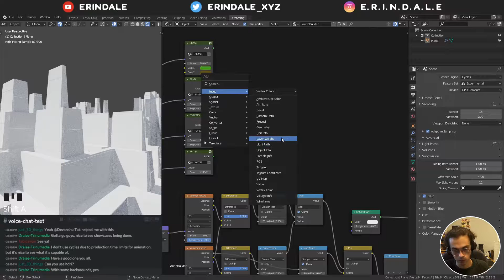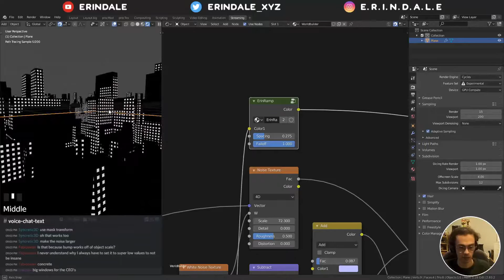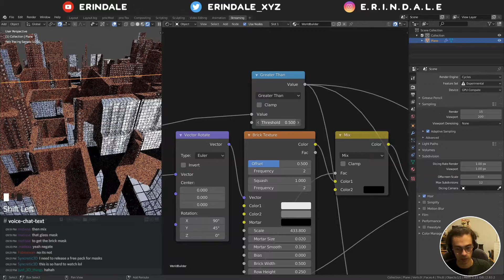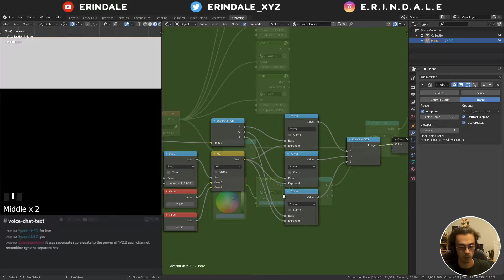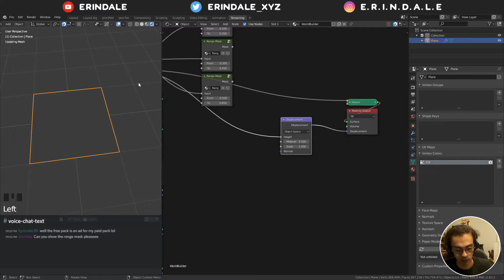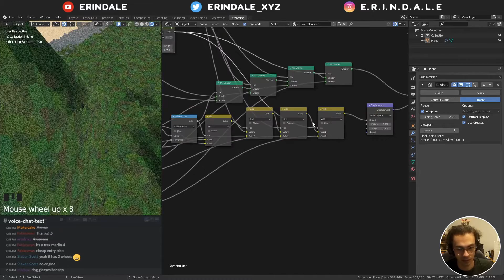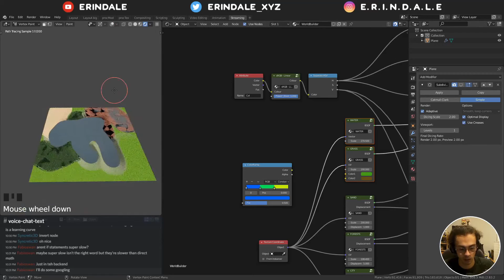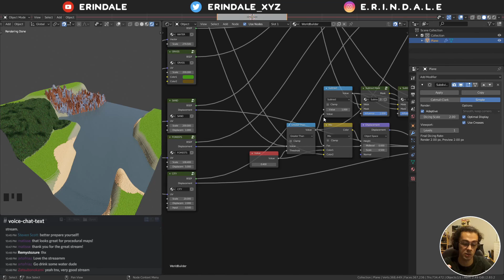Procedural World Builder in Blender 2.83 Part 2 - Studio Culture Livestream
I'm hosting this Studio Culture livestream on my Discord every Friday at 8pm (UK time) and we have a few others also doing livestreams there! There are also more events being organised and competitions and prize draws to get involved with! Very active, very friendly!

If you have any questions regarding proceduralism with Blender, that is the best place to ask them!

These livestreams are weekly and I'll upload the recordings here each time. The normal edited tutorials will still be happening (generally a Wednesday release) but I have been very short of time with finishing my degree so they've had to take a back seat momentarily!

In this stream we create a procedural environment generator in Blender 2.83!

Contents:
00:00:00 - Texturing the City
00:40:46 - Getting into Masking
01:41:20 - Playing with settings
01:58:06 - Final infinite loop